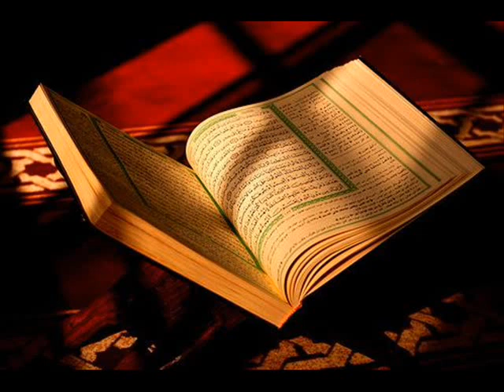সূরা আদ-দুহা | Surah ad-Duha